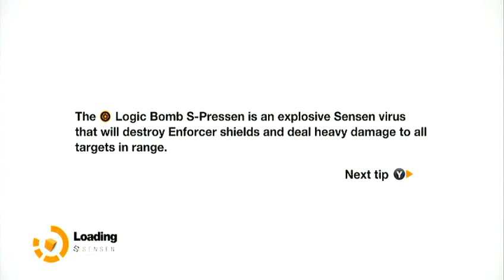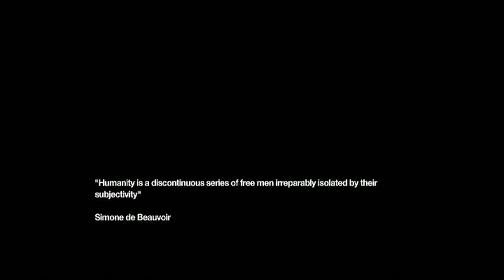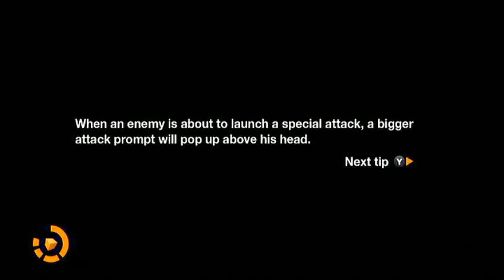Remember Me Gameplay Walkthrough Part 23 on XBOX 360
Remember Me Gameplay Walkthrough Part 23 of the Story for Xbox 360, PS3 and PC. This Remember Me Gameplay Walkthrough